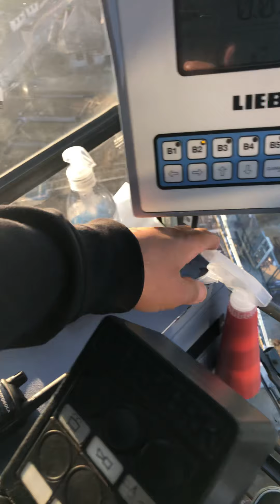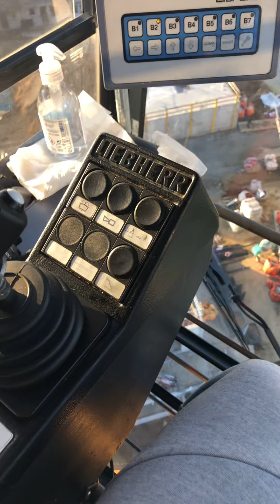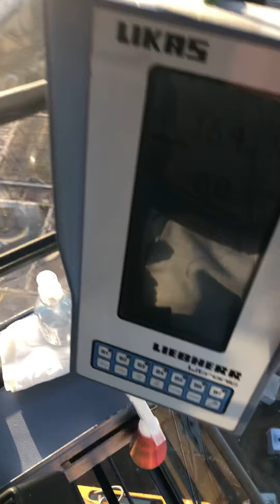LIEBHERR 154 EC-H